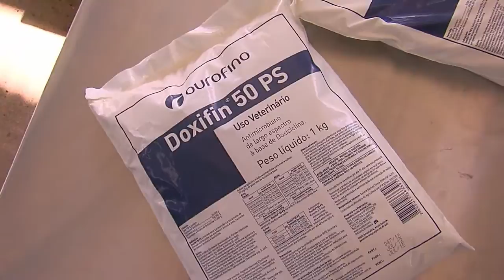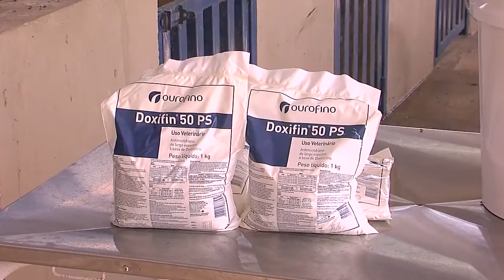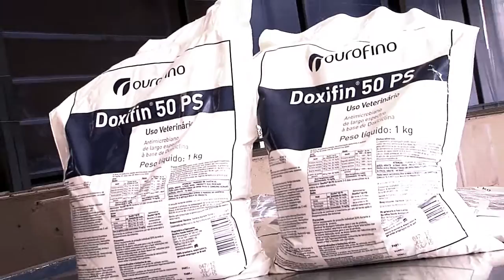26/05/2014 - Em Prática Doxifin 50 PS - Ourofino em Campo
Saiba como aplicar o Doxifin 50 PS para o controle de doenças respiratórias em suínos.